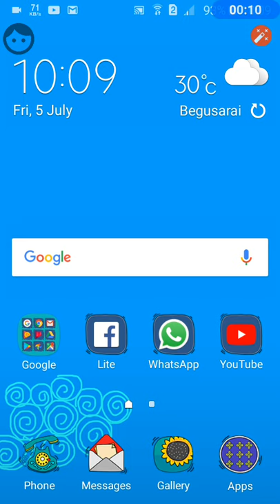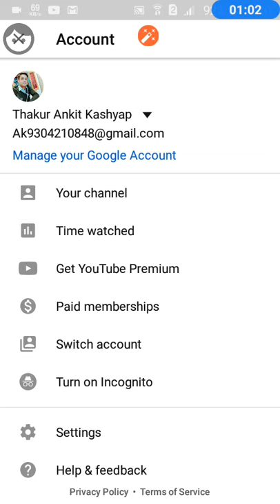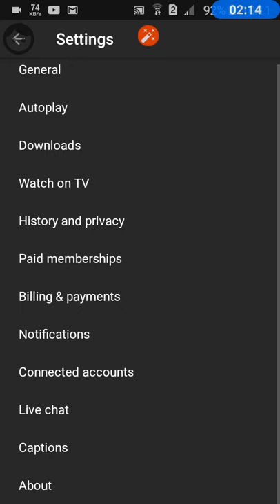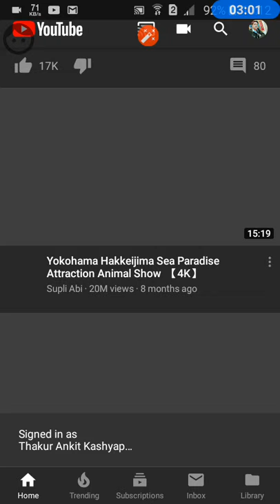YouTube dark theam and settings...